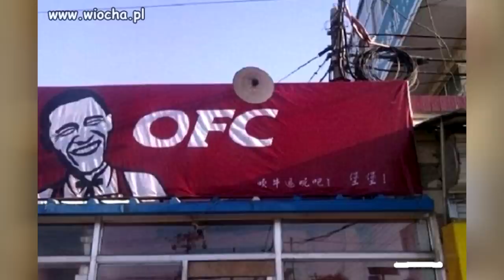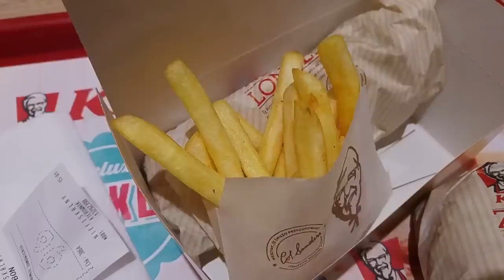Co JEŚĆ, a czego NIE JEŚĆ w KFC? - recenzja/poradnik | GDZIE JA JEM #40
Zaznacz DZWONEK 🔔 na kanale, żeby być na bieżąco!

Co JEŚĆ, a czego NIE JEŚĆ w KFC?

Wkradł się błąd: stripsy to nie PIERSI, a POLĘDWICZKI z kurczaka. Mała różnica. ;)